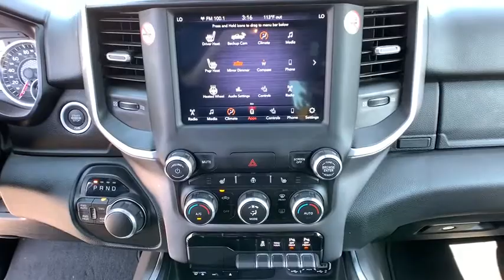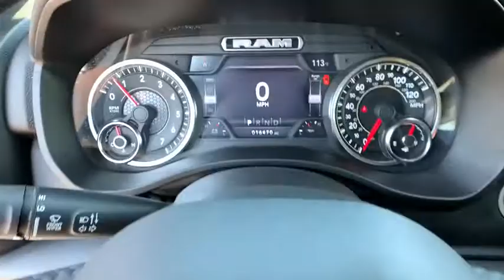2019 Ram 1500 Reno, Carson City, Northern Nevada, Sacramento, Elko, NV 61098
Billet Silver Metallic Clearcoat Used 2019 Ram 1500 available in Reno, Nevada at Rackley Auto Group Reno. Servicing the Carson City, Northern Nevada, Sacramento, Elko, NV area.
2019 Ram 1500 Big Horn/Lone Star - Stock#: 61098 - VIN#: 1C6SRFFT9KN916904